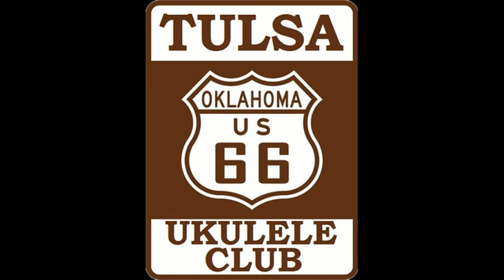Frankie and Johnny, Donna, Pat, Billy, Tulsa ukulele Club,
9 September 2016
In House Open Mic Night
The Tapestry of Woodland Hills
Tulsa Ukulele Club.
Tulsa, Oklahoma.